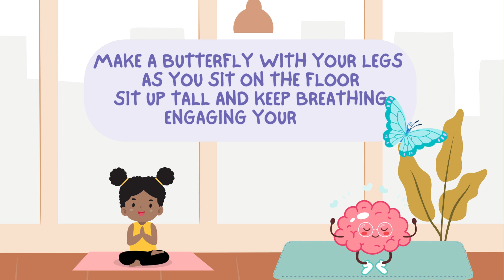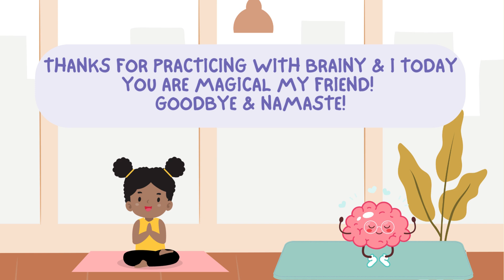Yoga with Brainy Video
Welcome to our child-friendly "Yoga with Brainy" video!

This video guides you through a mindful practice with Brainy, blending soothing movements with encouraging words to nurture both body and mind. Please note that our videos are not a substitute for professional therapy, and we encourage parents to seek the guidance of a qualified therapist for their child's specific needs.